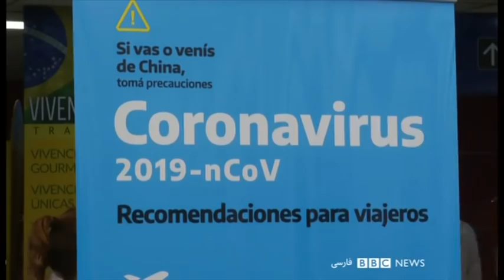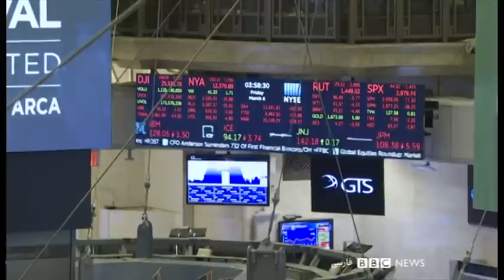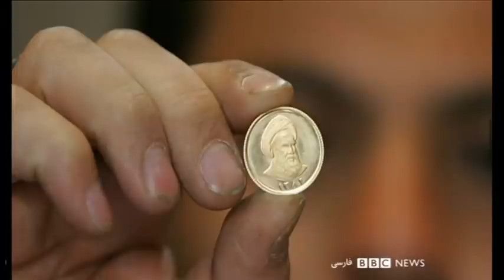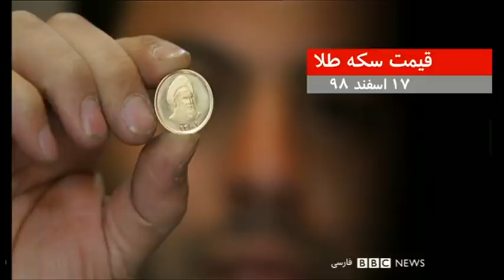آخرین آمار کرونا در ایران: ۱۴۵ مورد مرگ و ۵۸۲۳ مبتلا - ۶۰ دقیقه ۱۷ اسفند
اگر در ایران هستید و نگران شیوع ویروس کرونا، احتمالا حرفهای نماینده سازمان جهانی بهداشت برای شما دلگرم کننده است. کریستوفر هامل‌من گفته که کارکنان بخشهای درمانی در ایران در مبارزه با ویروس کرونا پیشرفت زیادی داشته اند. طرف دیگر ماجرا این است که در بیست و چهار ساعت اخیر شمار قربانیان به 145 نفر رسیده و شمار مبتلایان هم از 5 هزار و هشتصد گذشته. آنهم بر اساس آمار رسمی که بسیار کمتر از آمارهای واقعی تخمین زده می شود. در کره جنوبی، ایتالیا، آمریکا، بریتانیا و دهها کشور دیگر، همچنان شمار قربانیان و مبتلایان در حال افزایش است. آیا گرم شدن هوا بنیان این ویروس را خواهد کند؟ اقتصاد جهان در تنگناست، کدام بخشهای اقتصاد ایران بیشتر در معرض تاثیرات این ویروس است؟
مصاحبه:

دکترمعاون رضوی ، استاد دانشگاه براندایز  از  بوستون
دکتر پل هانتر از دانشگاه ایست آنگلیا
محمدرضا سبزعلیپور، تحلیلگر مسائل اقتصادی ایران
هادی کحال‌زاده، پژوهشگر اقتصاد سیاسی در دانشگاه برندایز
مهرزاد بروجردی  رئیس دانشکده امور همگانی و بین‌المللی دانشگاه ویرجینیا تک
داود قاری‌زاده، بی‌بی‌سی